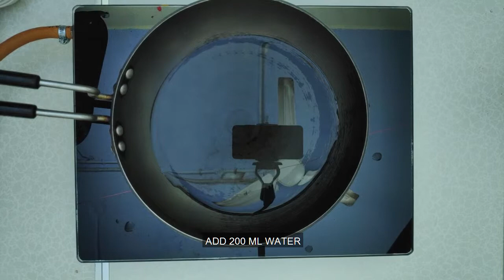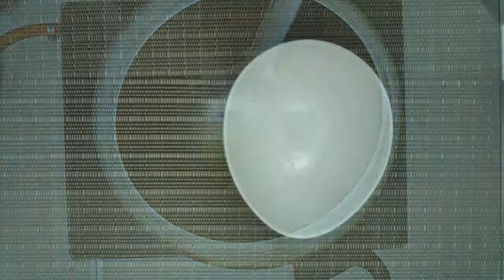CHOLE MASALA RECIPE | PRESSURE COOKER CHOLE | EASY CHANA MASALA | बहुत ही असं तरीके से बनाये छोले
CHOLE MASALA  RECIPE | PRESSURE COOKER CHOLE | छोले रेसिपी  |EASY CHANA MASALA |
Chole is famous dish from Punjab. Chole is mouthwatering and it is easy to prepare from white gram chickpeas and spiced up with desi spices making it perfect authentic taste for any meals. I have make easy and tasty perfect chole recipe.

Now Lets Make It.